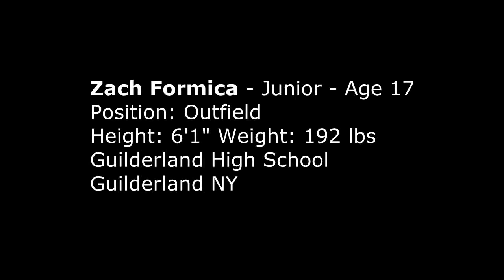Zach Formica 2013 High School Hilights 5 25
Offensive and Defensive Hilights from the 2013 Guilderland High School baseball season